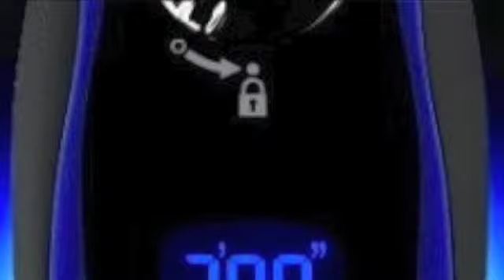Entrevista @r_labastida a Mitzi Castillo, Supervisora de RR.PP. de Panasonic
Entrevista a Mitzi Castillo, Supervisora de Relaciones Públicas de Panasonic, con Rubén Labastida en El Punto Crítico por Radio Fórmula 1470 AM.